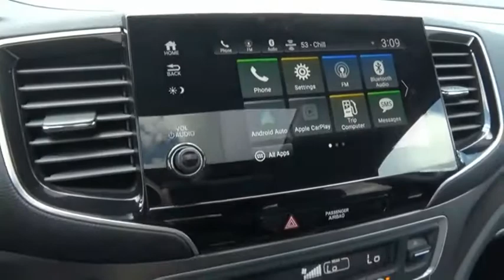2021 Honda Pilot SE New H49879